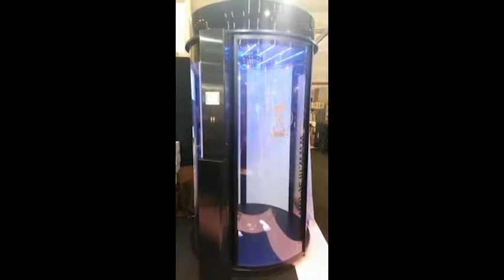First-Tan ALL IN ONE CABIN form Paris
THE ONLY MULTI TREATMENT MACHINE. WE SUPPORT YOUR SUCCESS!

- HUMAN ANDROID SYSTEM: treatments are carried out by a humanoid robot as if they were made by a real operator.
- 12 DIFFERENT BEAUTY TREATMENTS: sunless tanning, sun-protection, after sun, rejuvenating, slimming, muscle toning, moisturizing, fitness and sports products, body builder competition colour, and others. -TARGETED AREA APPLICATION: choose between Face, Legs or Whole Body.
- DATA LASER ACQUISITION SYSTEM: to adjust treatment to the different customers physicality and sizes. - ADVANCED PLC TECHNOLOGY: absolute control with the innovative PLC console.
- HVLP GUN: the HVLP technology give a reduced overspray and a low consumption. - INTERNAL DEMO VIDEO PANEL: voice commands and videos guide the customers.
- RESERVE LIQUID SENSOR: fluid level sensors notify the front desk when solution gets low. -
COMFORT-DRY TECHNOLOGY: the environment is maintained pre-warms by a thermostat. A dry session is activated at the end of the treatment.
- INTERNET CONNECTION MANAGEMENT: you can easily control your cabin by internet or through a PC on your desk. Also useful for remote control assistance.